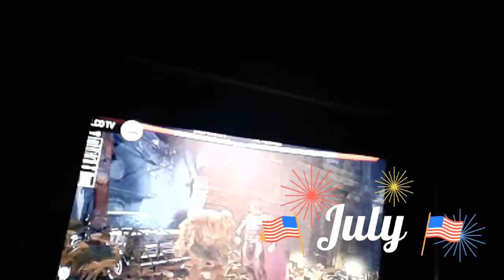July 27, 2017